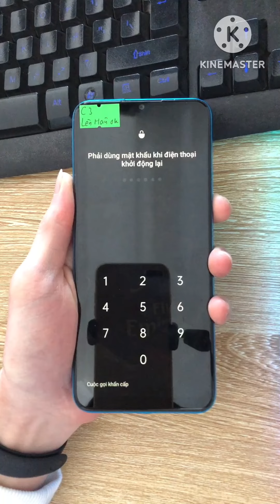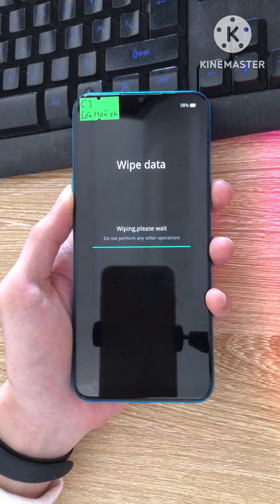Mở mật khẩu màn hình Realme C3 (RMX2021) Android 10